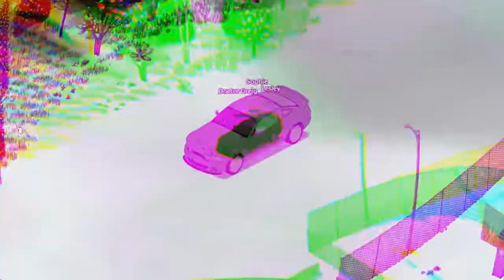POV: YOU FOUND A COOL CAR ON PROJECT ZOMBOID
GUTTERNE AYYYYYYYYYYYYYYYYYY